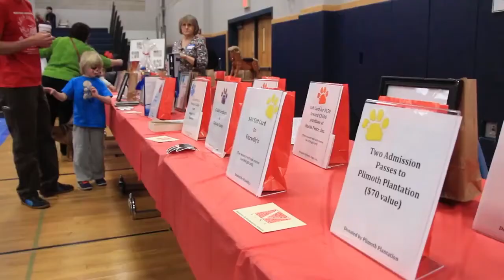VINS Dog Show PSA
Saturday March 7th at Northampton High School Gymnasium. VINS Dog Show raises money for volunteers in Northampton schools.